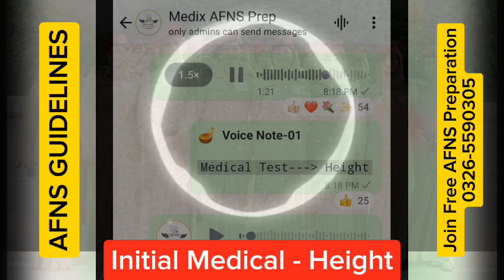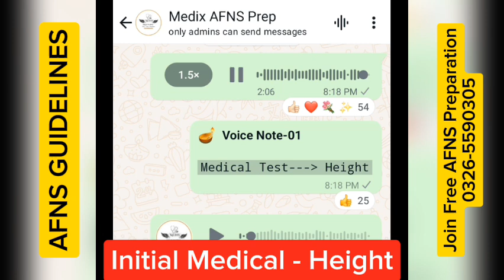Height :: Initial Medical :: Army Nursing :: AFNS Army Guidelines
Medix Official App

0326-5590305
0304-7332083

🥀 About Medix
Discover more: What is Medix

🎗️ AFNS complete Guidelines